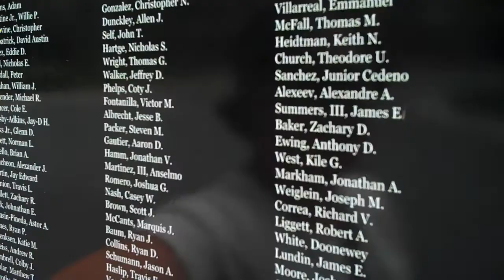AWP Tour Video: Chief Warrant Officer Theodore U. Church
The American Widow Project RV